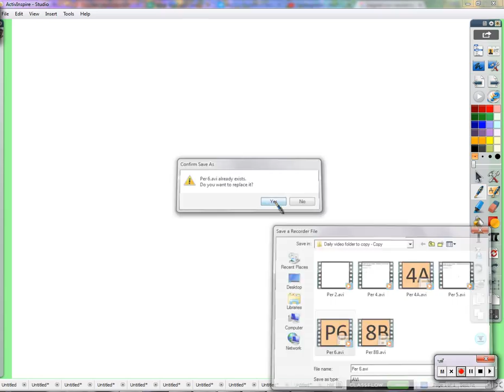Period 6: Review before quest #2 (10/26/2015)